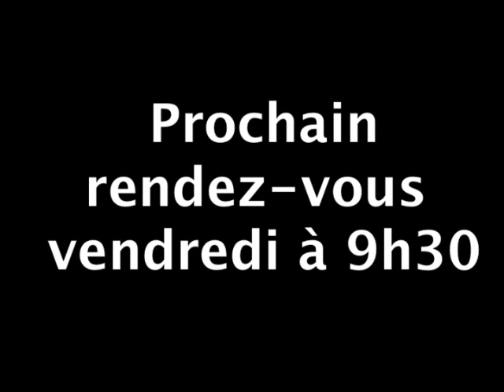11/10/2012 : Clôture : le CAC 40 gagne 1,4 %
Le marché parisien rebondit ce jeudi soir, mettant fin à trois séance de repli. L'indice CAC40 gagne 1,4% à 3.414 points. Les valeurs bancaires et celles du luxe affichent les meilleures performances...